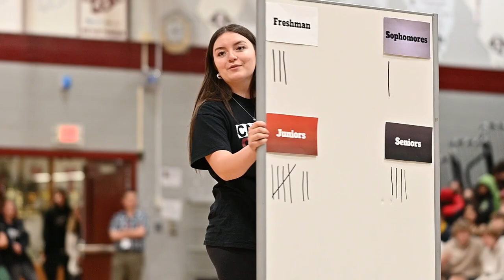Final Assembly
Our final assembly of the 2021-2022 school year!